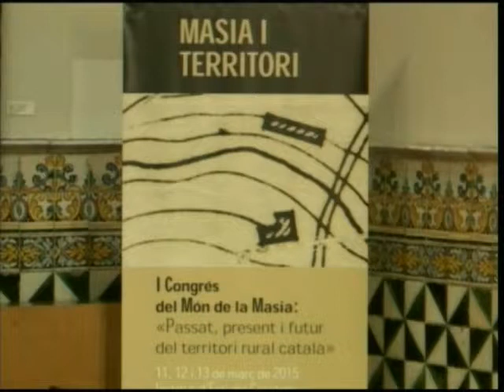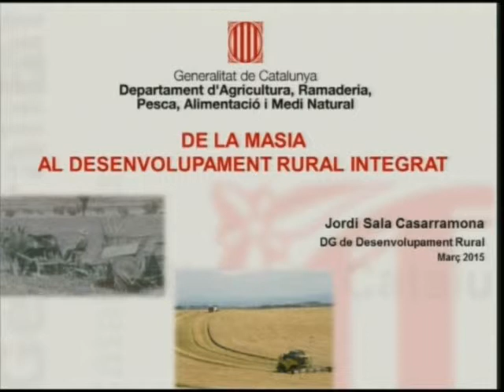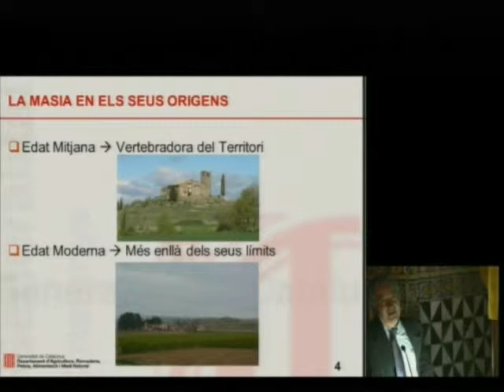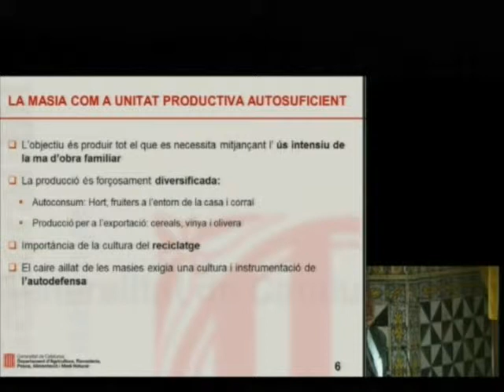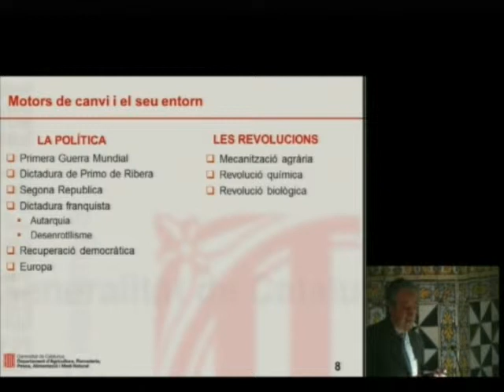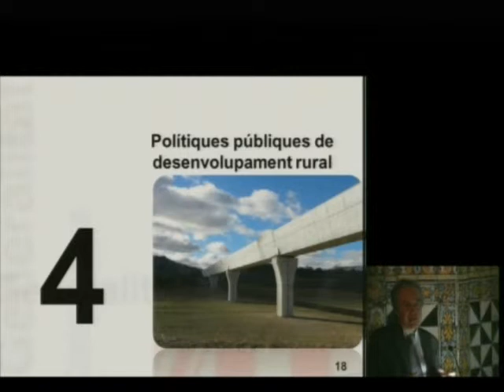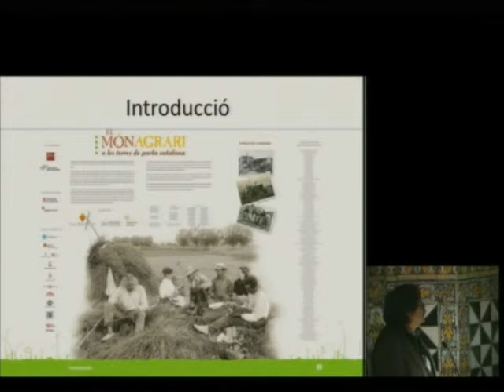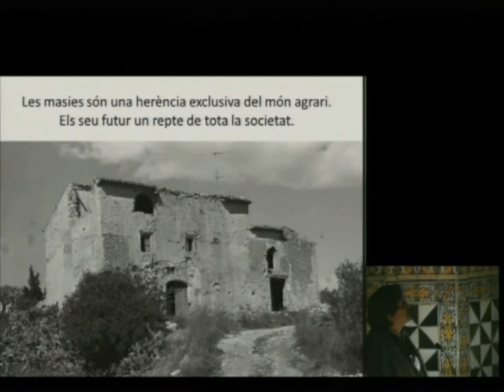Presentació i conferència inaugural del I Congrés del món de la masia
Inauguració a càrrec de Joandomènec Ros, president de l'IEC; Josep M. Pelegrí, conseller del Departament d'Agricultura, Ramaderia, Pesca, Alimentació i Medi Natural (DAAM) i Josep M. Vives, president de la Institució Catalana d'Estudis Agraris (ICEA), filial de l'IEC.
Va presentar el Congrés Assumpta Serra, coordinadora. La conferència inaugural va ser a càrrec de Jordi Sala, director general de Desenvolupament Rural del DAAM. Josep Santesmases, president de la Coordinadora de Centres d'Estudis de Parla Catalana, va presentar l'exposició "El món agrari a les terres de parla catalana". El I Congrés del món de la masia es va celebrar a l'IEC els dies 11, 12 i 13 de març de 2015. Va agrupar professionals de diferents sectors i representants del territori, que van debatre durant tres dies sobre la transformació social, econòmica i cultural del món rural a partir de l’estudi de l’evolució de la masia catalana. El Congrés es va estructurar en quatre blocs temàtics: la masia com a edificació; l’economia i els usos lligats a la masia; la masia i l’evolució territorial, i la masia i l’organització social.